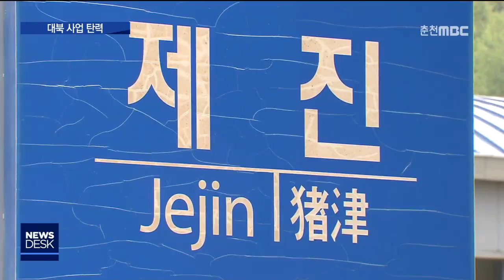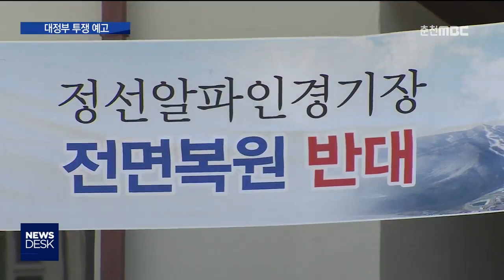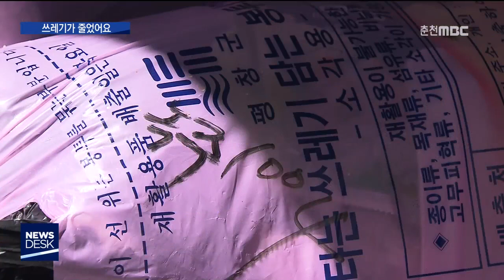춘천MBC뉴스데스크 2018년 8월 16일